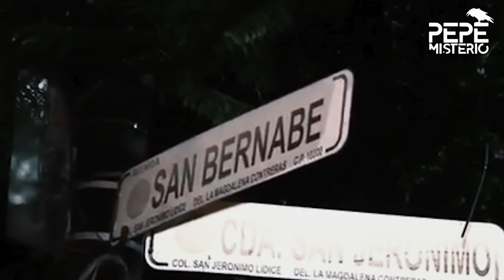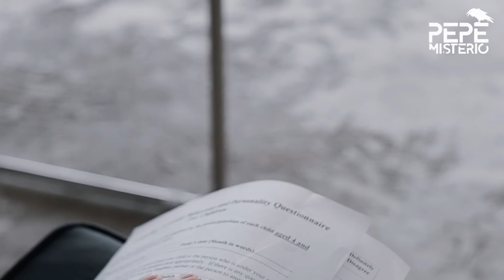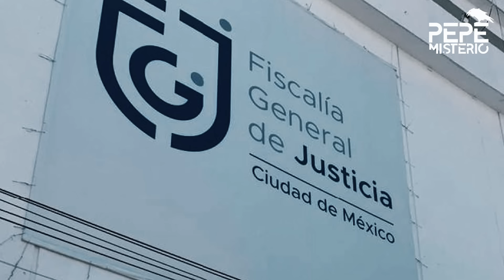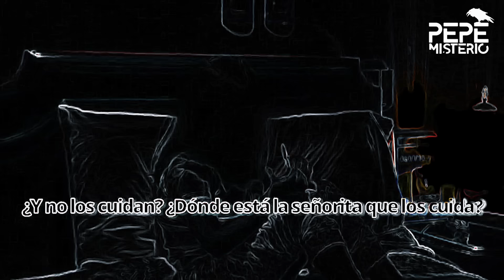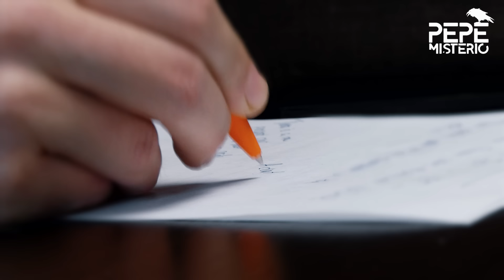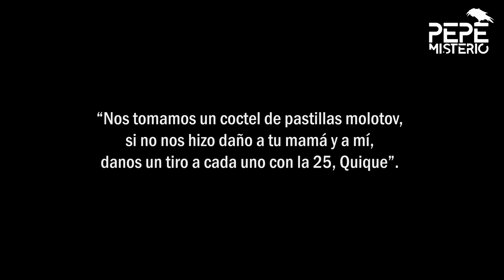ENVEN0 a sus HIJOS para que su esposo los DEJARA de ABUS4R | EL CASO DE MIREYA AGRAZ CORTÉS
Las opiniones respecto a este caso están sumamente divididas. Por un lado, están quienes creen en las palabras de Mireya, y señalan a  Leopoldo Olvera Villa como un abusador que, gracias a la corrupción y al machismo del sistema judicial, pudo salirse con la suya. A favor de esto, existen los peritajes practicados al pequeño Emiliano y los testimonios de él y sus hermanas donde se negaban a convivir con su padre. Leopoldo Olvera ha decidido guardar silencio en torno al caso.
Por el otro, están quienes señalan que Mireya sufría de un grave desequilibrio emocional, e inventaba historias para alejar a su ex esposo de sus hijos y quedarse con la tenencia. A favor de esto, existen los análisis psicológicos practicados a la mujer y las grabaciones donde se denota que sus hijos repetían una especie de monólogo cuando hablaban del presunto abuso.
Lo único cierto es que ninguno de los dos padres estaba capacitado para criar a sus hijos, y la justicia debería haber intervenido, asegurándose de que ambos recibieran la ayuda psiquiátrica necesaria. El sistema le debe una disculpa a Emiliano, Regina y Aranza, ya que no pudo protegerlos de sus padres, que preferían pelear entre ellos antes de velar por la seguridad de sus pequeños.